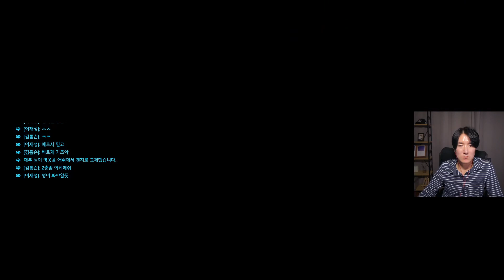오버워치2 경쟁전 풀영상 김톰슨 2경기 20230211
안녕하세요 오버워치2 경쟁전 게임 플레이 영상입니다 많은 시청 부탁드려요 유튜브 김톰슨 좋아요 구독 감사합니다

- 후원 -
계좌 : 카카오뱅크 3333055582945 홍종오